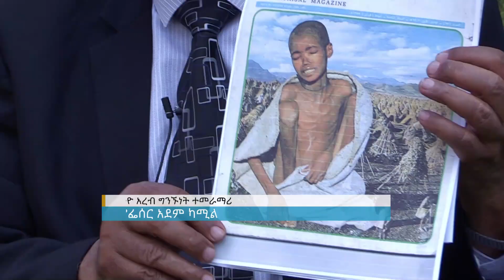ብሔራዊ አርማ የሆነው ታላቁ የህዳሴ ግድብ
Arabic Facebook: تلفزيون والتا بالعربي Walta TV Arabic